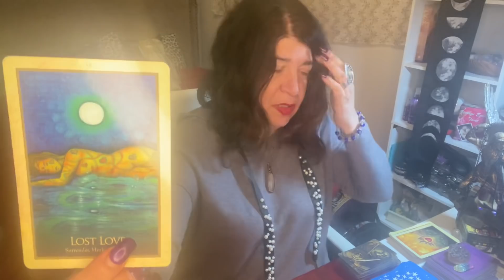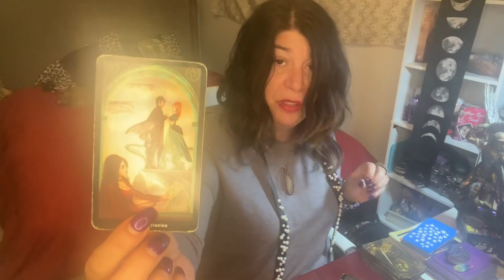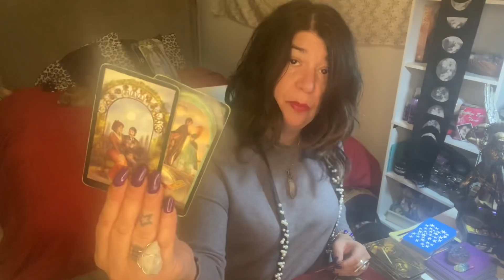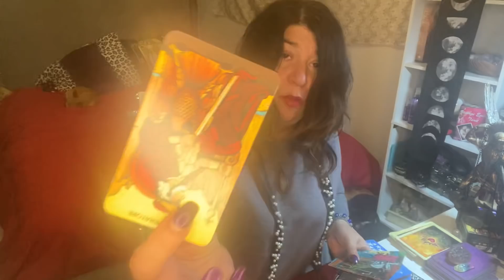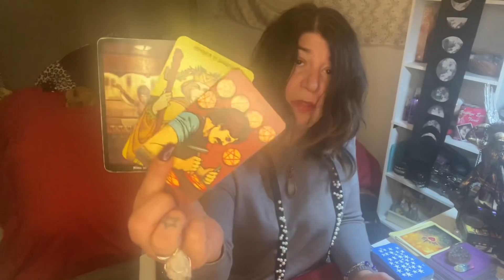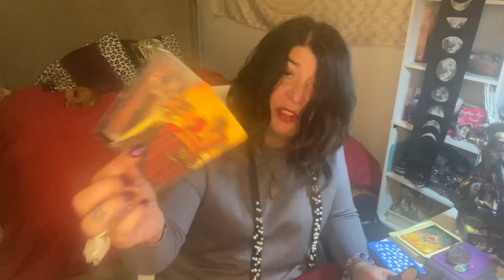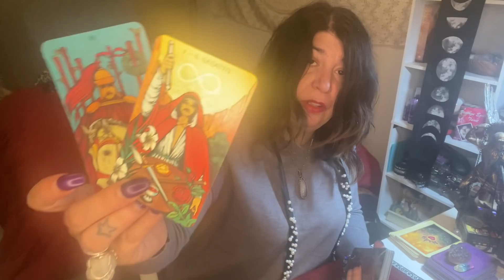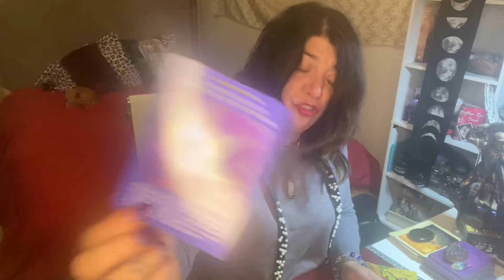SCORPIO ~ THERE IS NOTHING TO FEAR , THERE IS ONLY LOVE ~ NOV.9TH - NOV.15TH 2020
Tuesday : Taurus , Capricorn and Virgo

Wednesday: Pisces, Cancer and Scorpio

Patrizia Luna

Patrizia_1111

For all of you that want to write to me:

55011 Fairmount
Montreal, Quebec
H2T 3E2

Follow me on Tik Toc
patrizia_1111

Stay Safe 🙏💜🙏